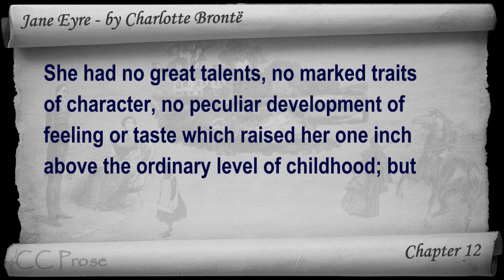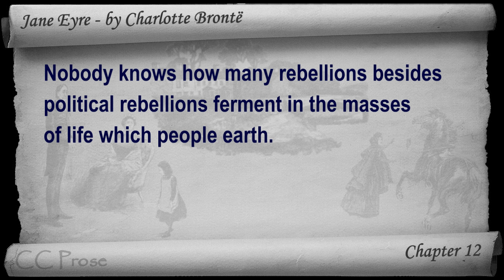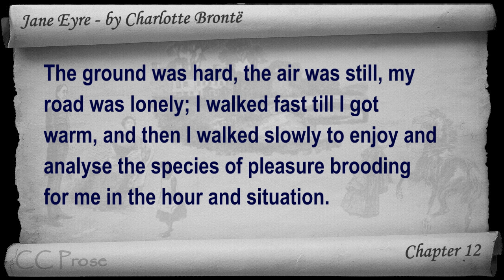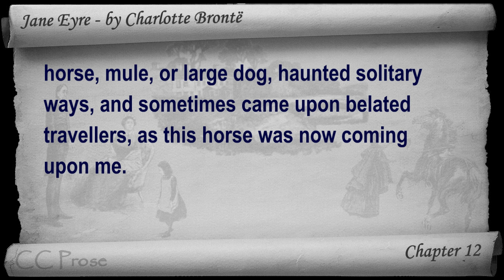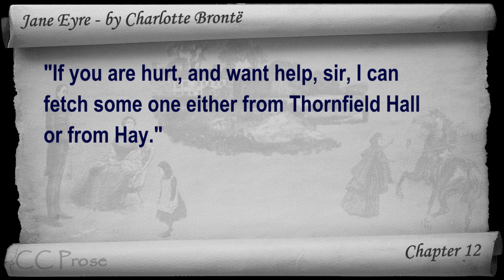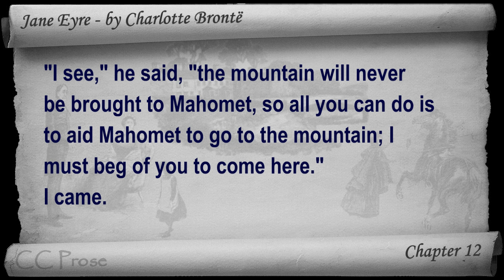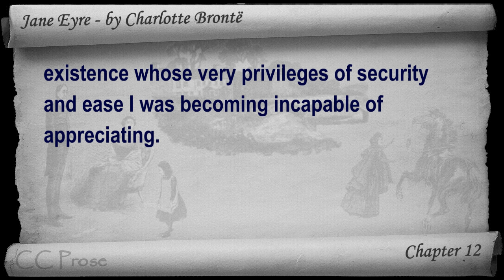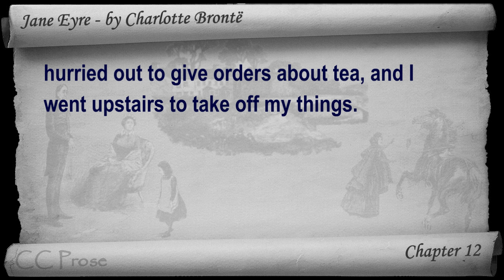Chapter 12 - Jane Eyre by Charlotte Bronte